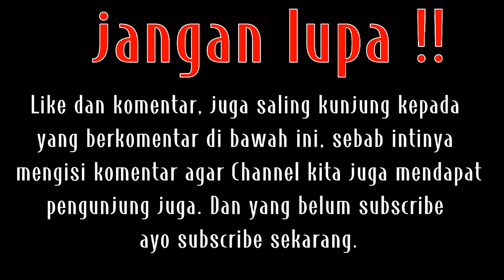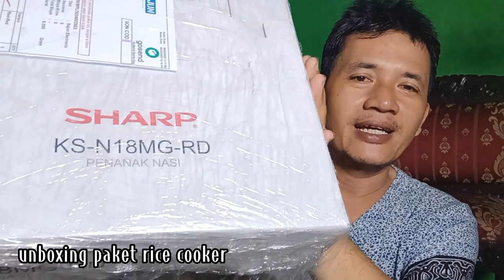Unboxing paket rice cooker Sharp terbaru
Unboxing paket rice cooker Sharp terbaru Purnomo Singgih official
Tipe KS-N18MG-RD warna merah.